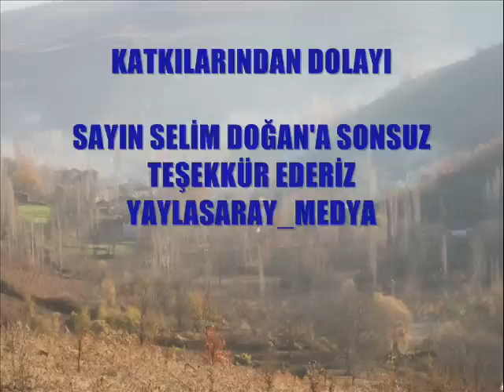Yaylasaray 2009 özel görüntüler.YAYLASARAY.2009.wmv